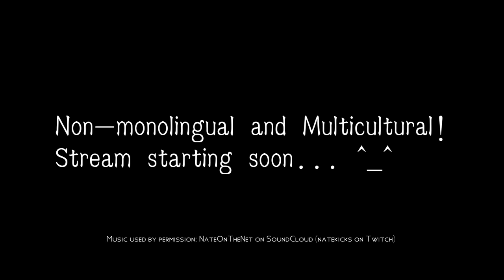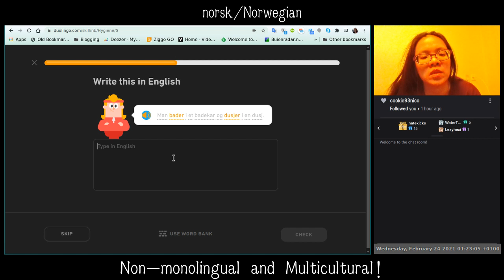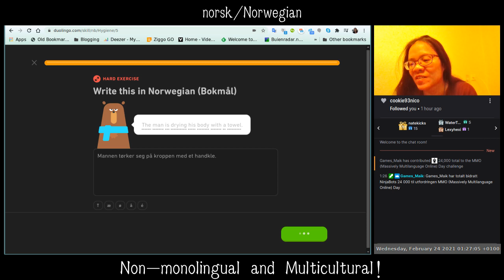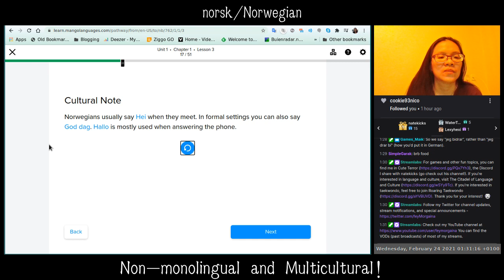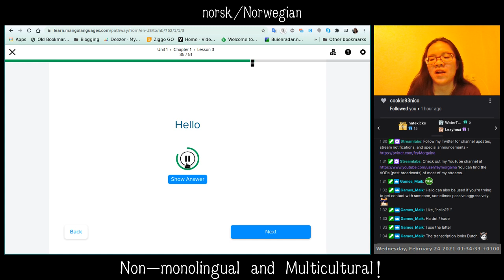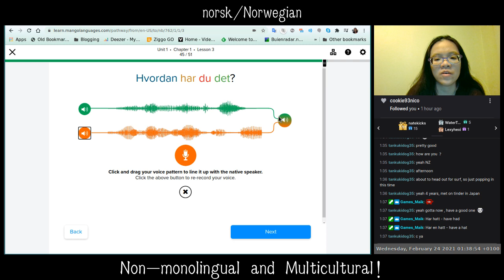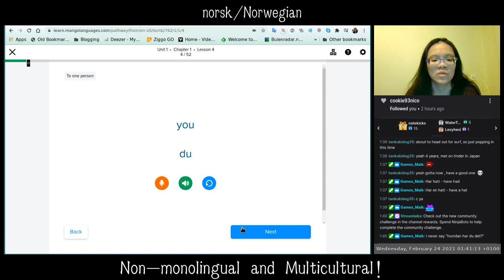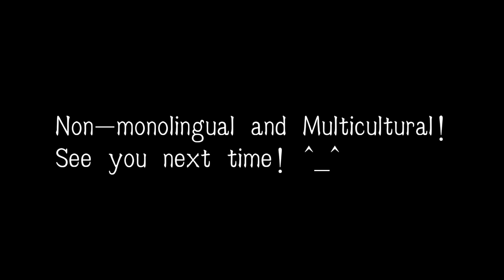(20210224) Late night Duolingoing Norwegian, then Mango Languages. Short stream.